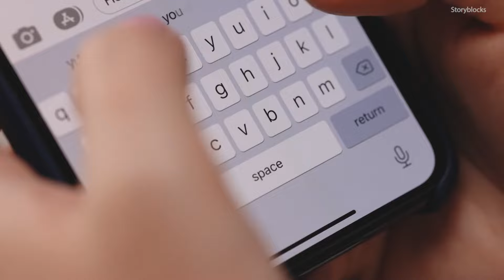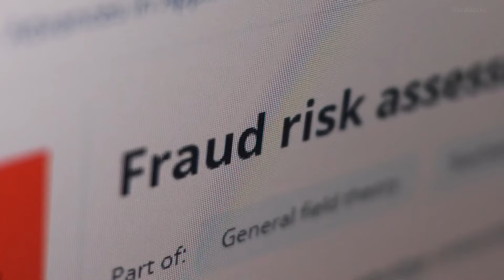FBI issues warning about North Carolina toll scam | Where's the money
The North Carolina Turnpike Authority and the FBI are warning people about a new texting scam involving toll roads that's targeting drivers across the country.

Scammers are sending text messages telling drivers they have unpaid toll fees, but it's just a ploy to get your money. A security researcher shared some tips for getting ahead of scammers before they steal your money.

The scam, which claims drivers have unpaid toll bills and sends them a link to pay, looks legit at first.

"We're seeing an alert that's being sent from a local-looking area code, letting the victim know that they have an outstanding balance on their account," Truman Kain said.